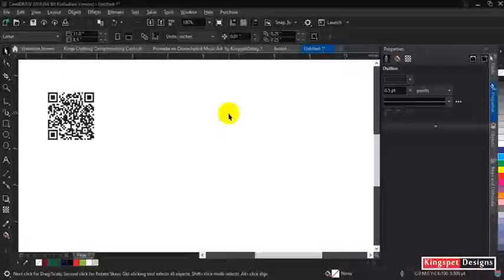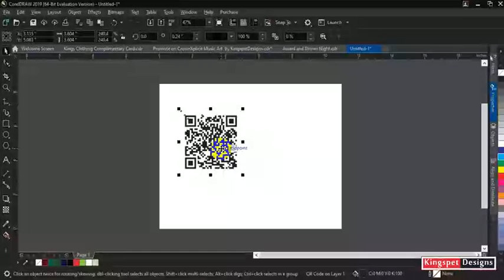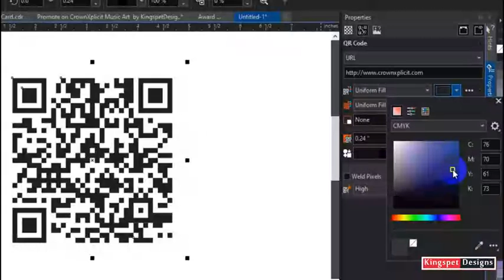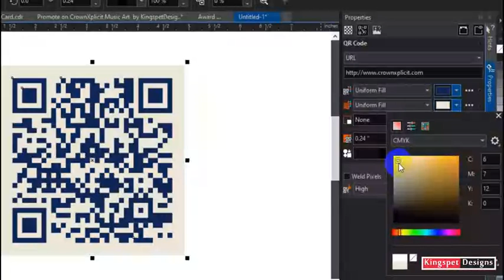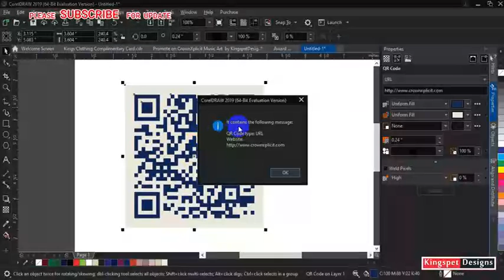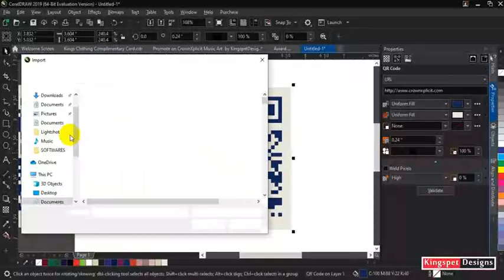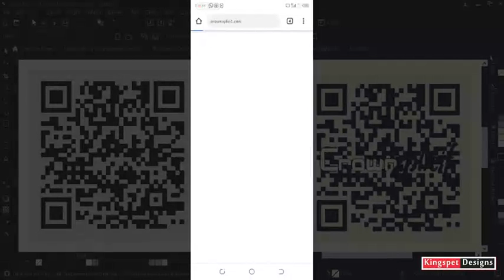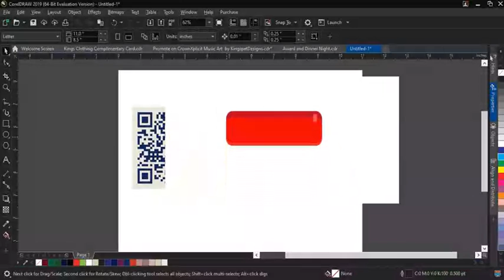How to Create QR Code Using CorelDraw 2019 KingspetDesigns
By : KingspetDesigns
This CorelDraw Video Prepared By Kingspet Gentle

if you don't understand any part in this  video Drop your  Comment and questions .. I will answer as much as I can.

Learn Graphics Designs via Step by Step Video Tutorials
Use CorelDraw 2019
holdings, 2D & 3D Logo design create in CorelDraw.